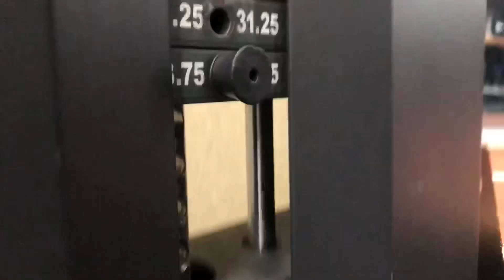Add MASS to your TRICEPS with ONLY 2 EXERCISES for Muscle Gain (हिंदी) | Indian Bodybuilding Tips